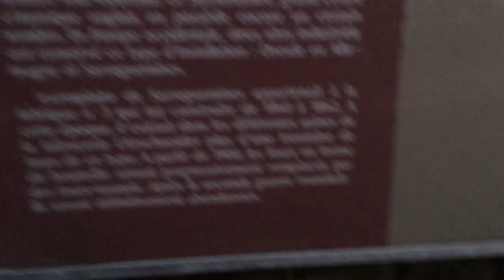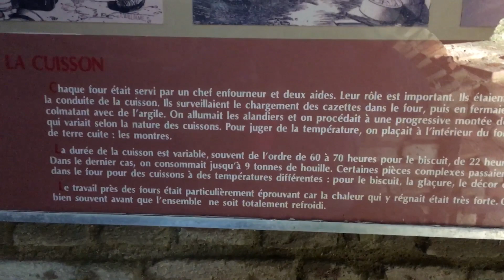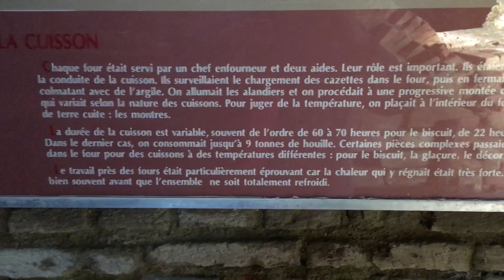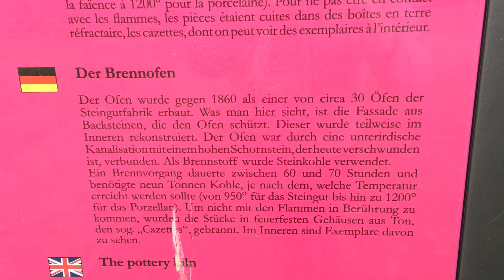Der brennofen ancien four des faienciers du XlXe siecle au circuit de la faience a sarreguemines